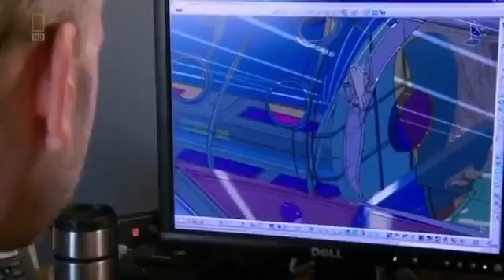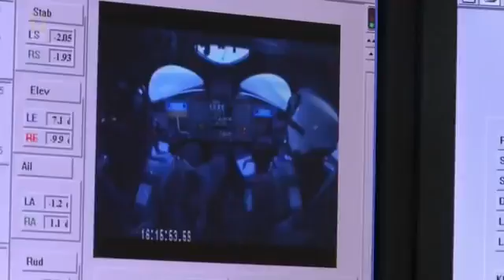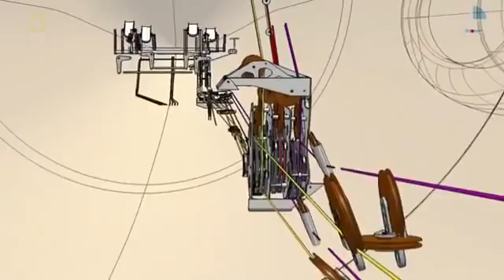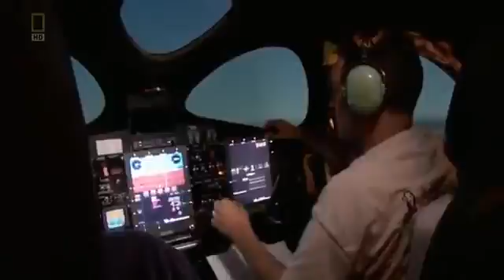Virgin Galactic Space Tourism Documentary